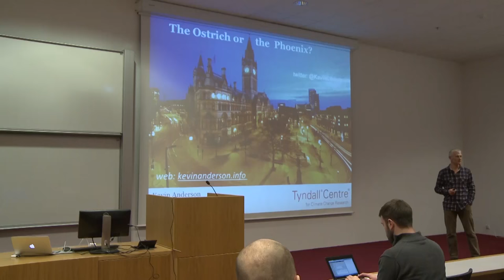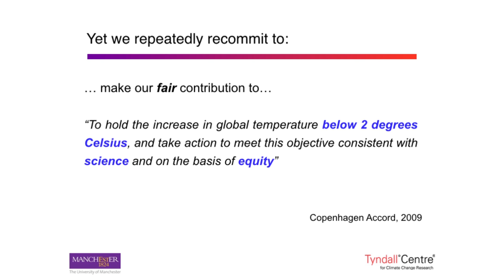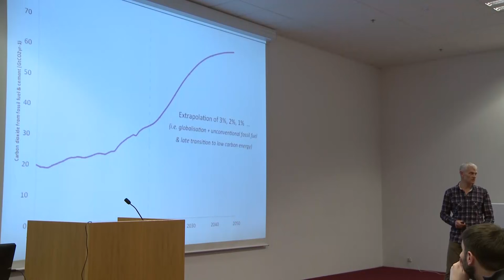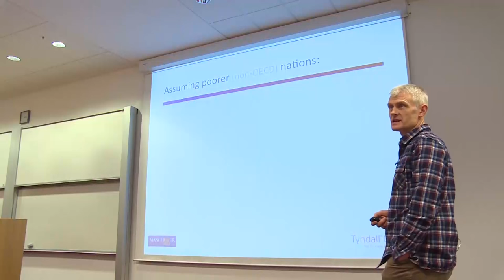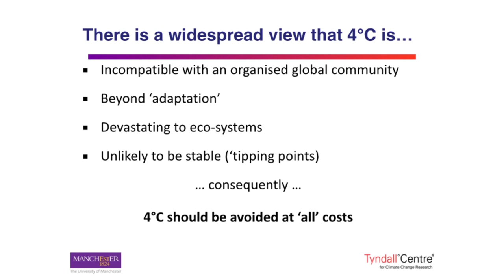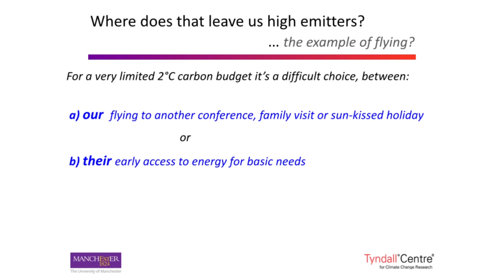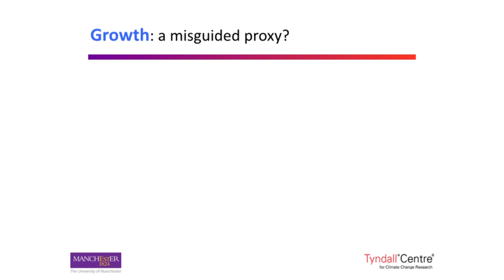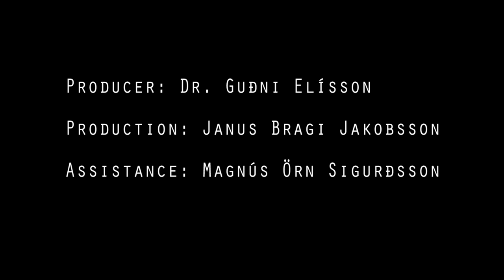The Ostrich or the Phoenix? … dissonance or creativity in a changing climate (new version)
Many scientists and policy-makers continue to claim it is possible, albeit challenging, to contain the global increase in mean surface temperature at or below 2°C relative to preindustrial levels.

However, despite the increasingly vociferous rhetoric around ‘transitioning to a low carbon economy’, current emissions growth is much more aligned with temperature rises of 4°C or higher, and possibly within just a few decades. Disturbingly, against the backdrop of unprecedented emissions growth, even a 4°C future now demands significant levels of mitigation.

This framing of climate change represents a radical departure from the more incremental mitigation proposed by many policy makers and scientific reports. Whilst orthodox expertise maintains “2°C is not only possible but achievable without sacrificing the benefits of economic growth and rising prosperity”, this lecture argues “it is difficult to envisage anything other than a planned economic contraction being compatible with 2°C, 3°C and increasingly 4°C futures”.

Consequently, whether in terms of mitigation or adaptation, we face a profound paradigm shift, triggered ostensibly by climate change, but with repercussions across all facets of contemporary society.

Such a fundamental transition leaves society with three clear choices. To continue the delusion that climate change can be addressed adequately through rhetoric, financial fine-tuning and piecemeal incrementalism; to interpret such conclusions as a message of despair and futility; or to acknowledge that “at every level the greatest obstacle to transforming the world is that we lack the clarity and imagination to conceive that it could be different”, and that through immediate harnessing of human will and ingenuity we can yet deliver relatively low-carbon, climate-resilient and prosperous communities.

There were some audio problems in the old version that have been fixed in this one.

Kevin Anderson is professor of energy and climate change in the School of Mechanical, Aeronautical and Civil Engineering at the University of Manchester. Anderson recently finished a two-year position as director of the Tyndall Centre, the UK's leading academic climate change research organization. Kevin’s work makes clear that there is now little to no chance of maintaining the rise in global mean surface temperature at below 2°C, despite repeated high-level statements to the contrary. Moreover, it demonstrates how avoiding even a 4°C rise demands a radical reframing of both the climate change agenda and the economic characterization of contemporary society.